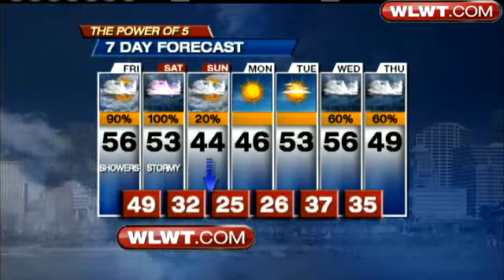The Top 5: Friday, March 4, 2011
The Top 5 stories of the day for Friday, March 4, 2011